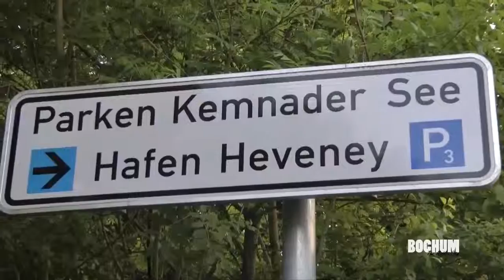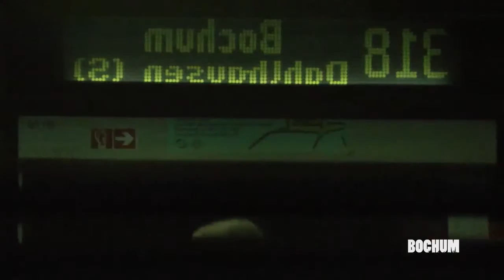Bochum: The modest city (part 5) LAKE KEMNADE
Documentary film about Bochum city, Germany. This section covers LAKE KEMNADE